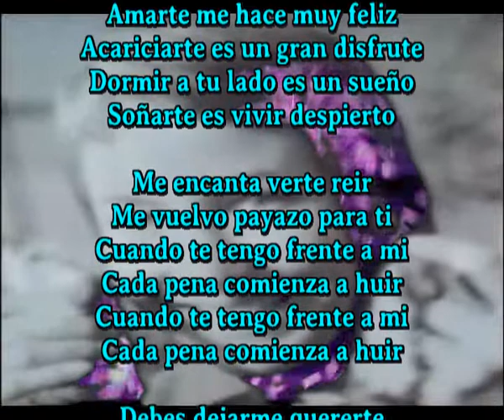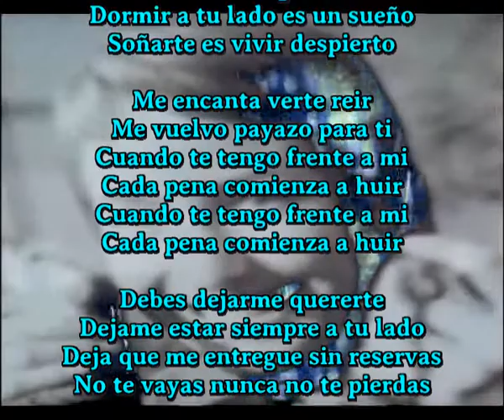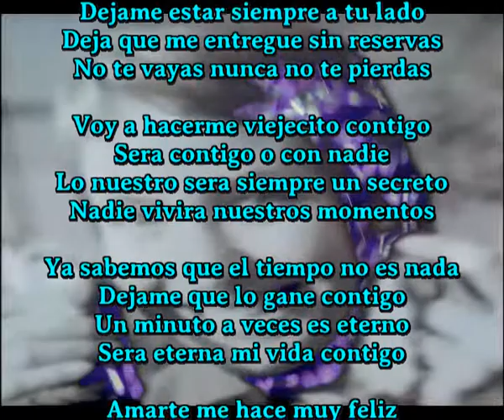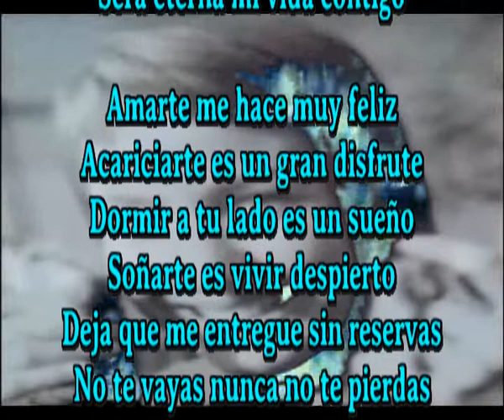No te pierdas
Amarte me hace muy feliz
Acariciarte es un gran disfrute
Dormir a tu lado es un sueño
Soñarte es vivir despierto

Me encanta verte reir
Me vuelvo payazo para ti
Cuando te tengo frente a mi
Cada pena comienza a huir

Debes dejarme quererte
Dejame estar siempre a tu lado
Deja que me entregue sin reservas
No te vayas nunca no te pierdas

Voy a hacerme viejecito contigo
Sera contigo o con nadie
Lo nuestro sera siempre un secreto
Nadie vivira nuestros momentos

Ya sabemos que el tiempo no es nada
Dejame que lo gane contigo
Un minuto a veces es eterno
Sera eterna mi vida contigo